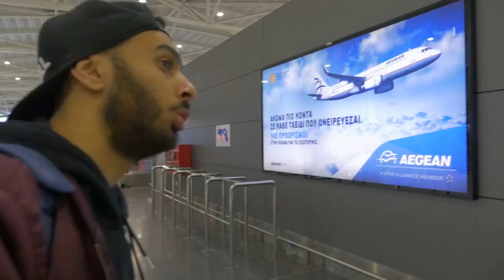C'EST LE JOUR DU SHOW !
Yo c'est la Team s3 ! Voici la dernière partie du vlog a chypre la partie 4 ! Merci à tout ceux qui nous ont suivis pendant ce séjour à chypre !

c'est bientôt le retour de la S3 Cup de la S3 Gaming et des S3 challenges ! On a aussi pleins d'autres surprises alors restez connecté!

CONNECT TOI AVEC LE CREW

Annotations ON for english subtitles.